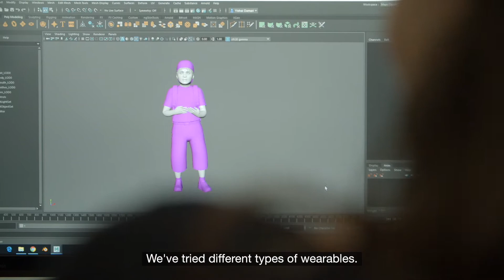TravelAR Slovenia - Zicka Kartuzija augmented reality tour with Epson Moverio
The kind people of Epson Moverio are so thoroughly impressed with the TravelAR experience at Žička Kartuzija, that they are using it as a best practice example. This awesome short movie highlights how cutting-edge Epson Moverio glasses combined with dynamic Augmented Reality content and infused with CtrlArt passion transforms the way we experience cultural heritage. Take a sneak peek in our studio, see how captivating AR is made and enjoy the movie!.